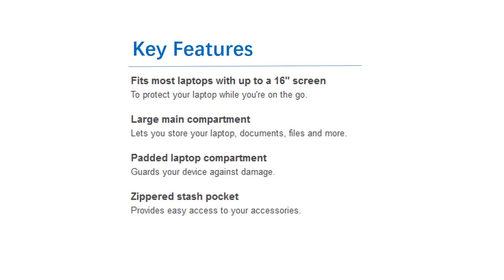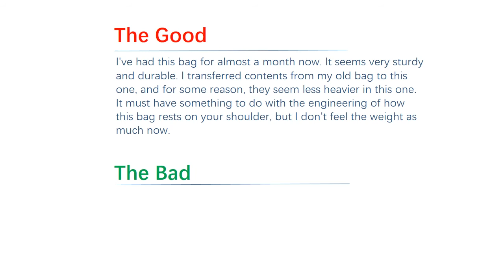$9.99 On Sale: Targus 16" Shasta Laptop Backpack TSB619 SKU: 7060108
The Targus 16" Shasta Laptop Backpack TSB619 is designed for laptops with up to 16” screens. The large storage compartment features a padded laptop compartment for added protection along with space for documents and files.

In addition to the main storage compartment, this pack also features dual jersey mesh water bottle holders on the outside, as well as a zippered stash pocket for smaller accessories. A padded air mesh back panel and padded top handle lend added comfort while carrying and reflective accents on the outside of the bag ensure greater visibility at night.

Color: Black
SKU: 7060108
Model No: TSB619